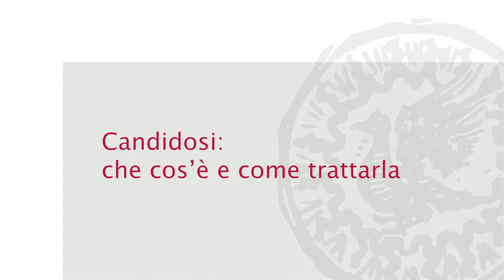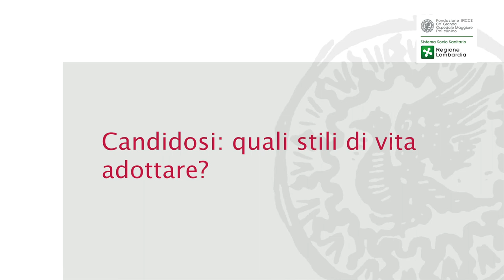Candidosi: cos'è e come trattarla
La candida è un’infezione della vulva e della vagina causata dal fungo Candida, una fra le più frequenti infezioni ginecologiche che può colpire la donna. E’ la seconda causa più comune di vaginite, dopo la vaginosi batterica. Quindi, come trattarla? Ne abbiamo parlato con Veronica Boero, ginecologa del Policlinico di Milano